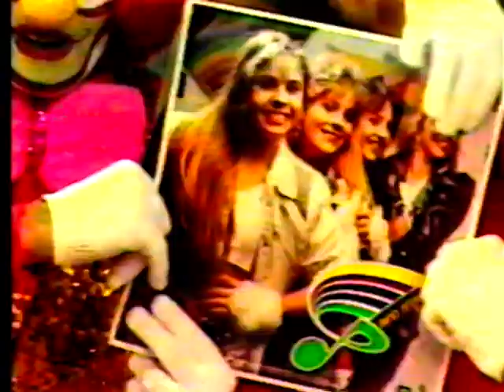Meia Soquete - Futuro do Mundo + Domingueira Dançante - Programa Pintando o Sete (Andréa Veiga)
Adriane Galisteu 40 Anos de Carreira

Video/Acervo: Luciana Dadian